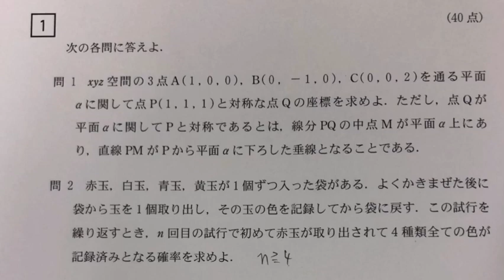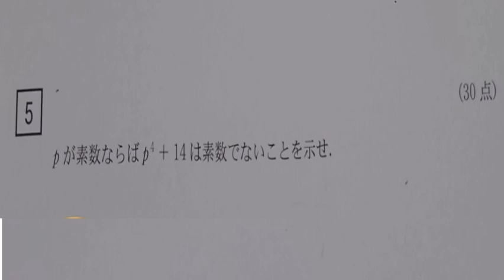京都大学数学2021年問題公開 京大数学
解いて見てください
京都大学数学2021年問題公開